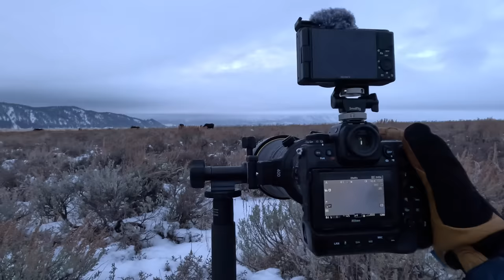That worked out way better than expected! Moose Photography in the snow.